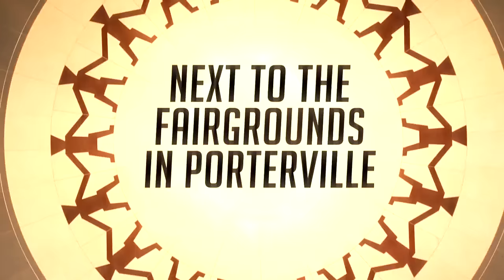Eagle Mountain Casino - Now Open off Highway 65 in Porterville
The grand opening of Eagle Mountain Casino, showcasing all the fantastic features that make it a must-visit destination for anyone looking for an unforgettable gaming and entertainment experience.